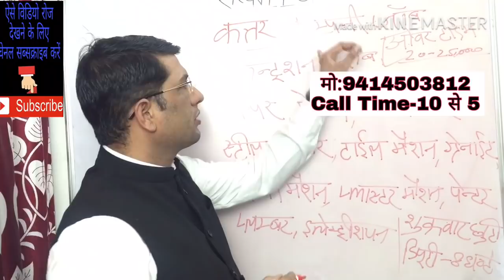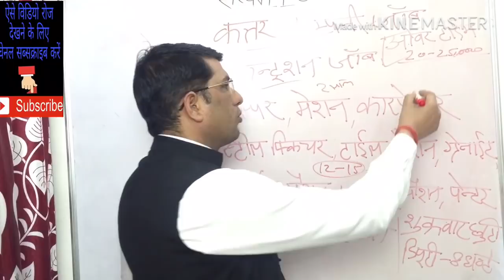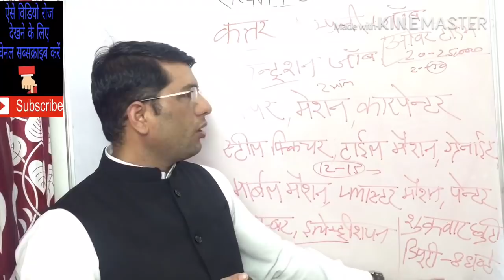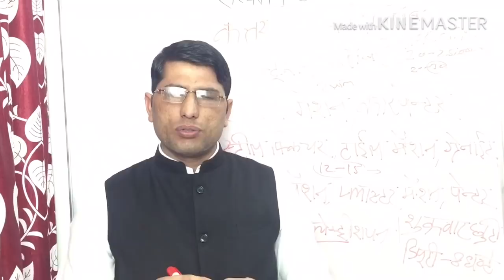कतर कम्पनी जॉब सेलरी! Qatar Campany Job and salary.10 March 2019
नमस्कार साथियों! मेरा नाम एडवोकेट अशोक चौधरी है! और मैं समय-समय पर आप लोगों के लिए विदेश जॉब से संबंधित वीडियो बनाता रहता हूं! जिससे आपको सही जानकारी मिल सके! मेंने इस वीडियो में मैंने कतर दोहा से रिलेटेड सभी प्रकार की जानकारी आप लोगों के साथ शेयर की है! ताकि हर रोज आने वाले समय पर सही जानकारी व मोटिवेशन आपको मिलती रहे! जिससे धोखाधड़ी का शिकार होने से बच सके! धन्यवाद!!

Sanday closed
Thanks.

कतर दोहा वीजा जानकारी!
कतर के  वीजा कितने प्रकार के होते हैं?
कुतर कंपनी वीजा एंड सैलेरी!
कतर आजाद वीजा का  विजा!
कतर जॉब और सैलरी!
कतर ड्राइवर जॉब और सैलरी!
कतर मेशन, हेल्पर,इलेक्ट्रिशियन, प्लंबर, टाइल, मेसन जॉब और सैलरी!
कतर का वीजा का खर्चा!
कतर ऑफिस जॉब और सैलरी!
कतर  वीजा कैसे अप्लाई करें?
कतर  विजिट विजा खर्चा?कतर विजिट विजा का खर्चा?
कतर  विजिट टू वर्क!
कतर  स्टडाऊन वीजा!
कतर  वीजा सैलरी और जॉब!
कतर  मेडिकल खर्चा!
कतर  मेडिकल अनफिट जॉब!
कतर इमीग्रेशन खर्चा!
कतर का वीजा स्टांप और खर्चा आदि! कतर ओनॳराईवल विजा! कतर विजिट विजा फ्री! कतर टिकट चार्ज!